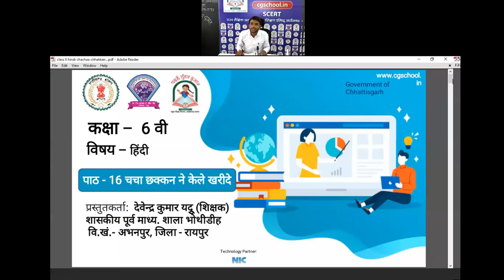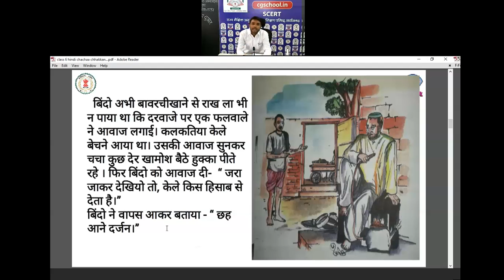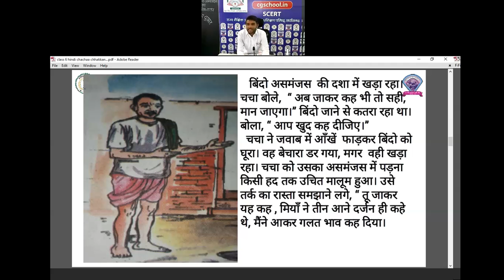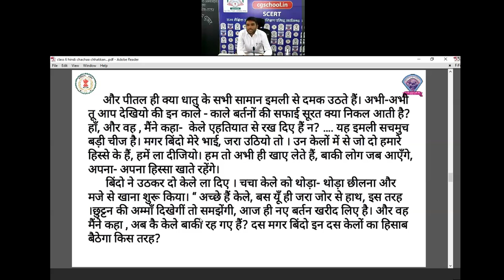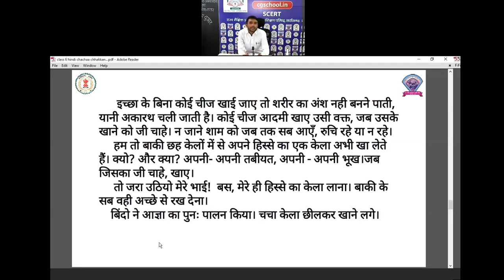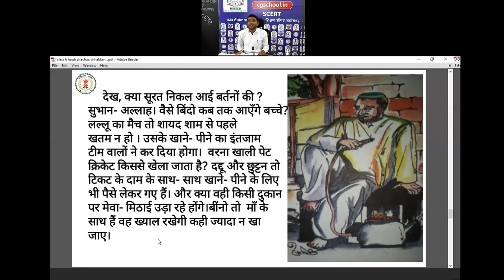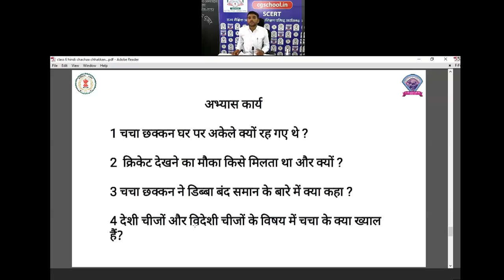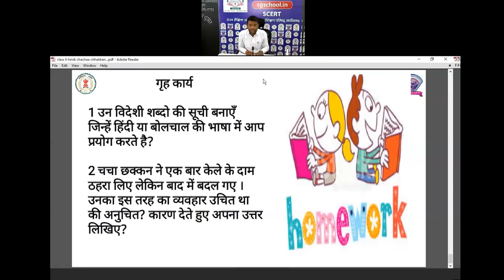कक्षा 6हिन्दी(16-चचा छक्कन ने केले ख़रीदे)by देवेन्द्र कुमार यदु, शिक्षक शा.पू.मा.शा. भोथीडीह